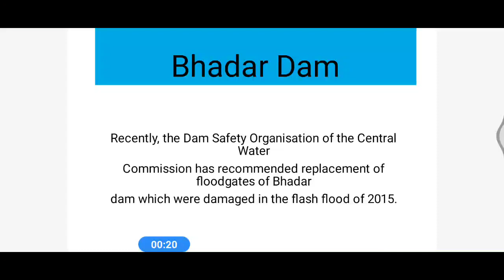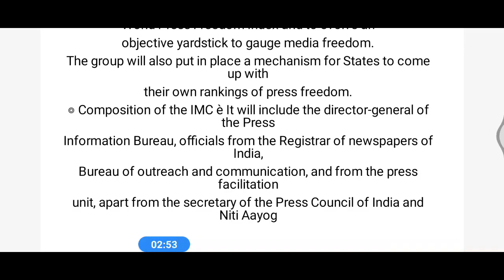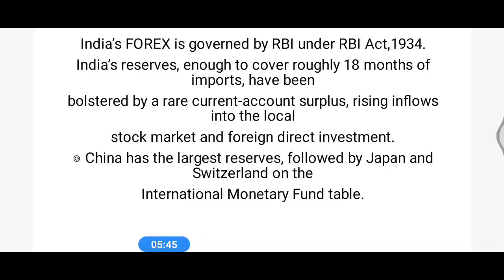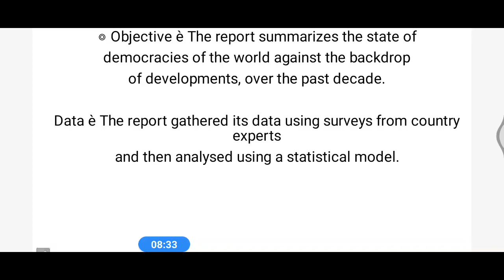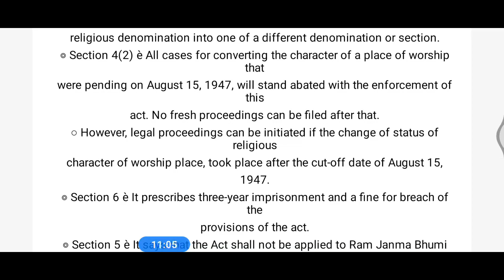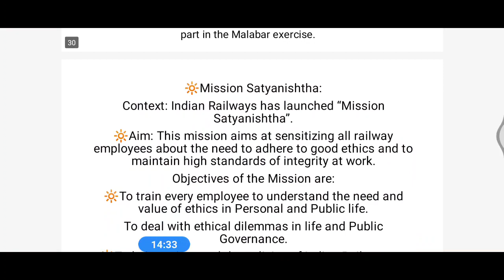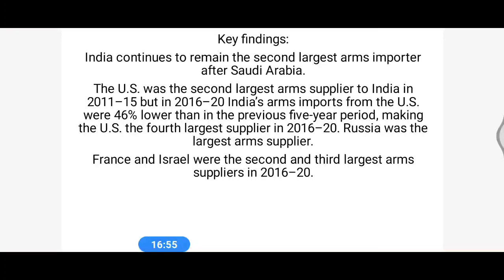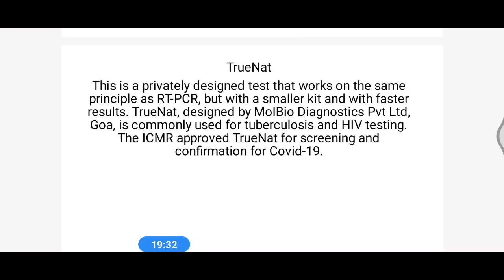Current Affairs 16 March 2021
Target upsc 2021#upsc#IAS2021#UPSC Dream#you can#success